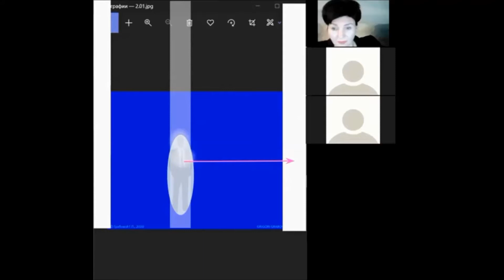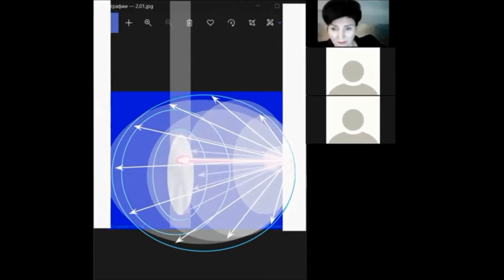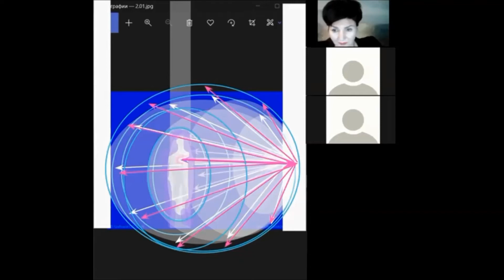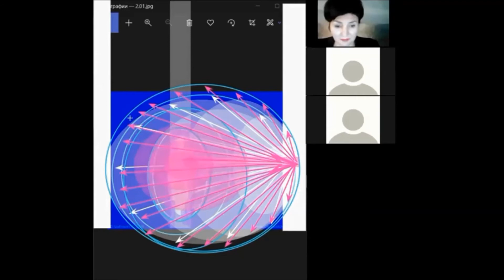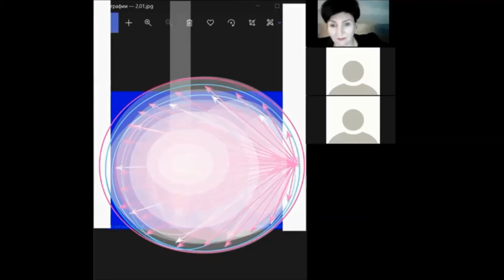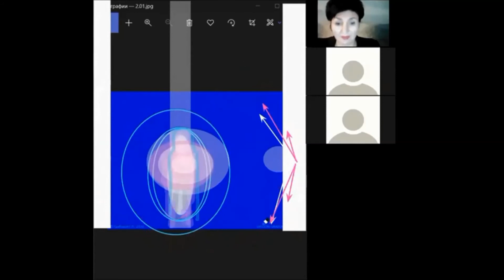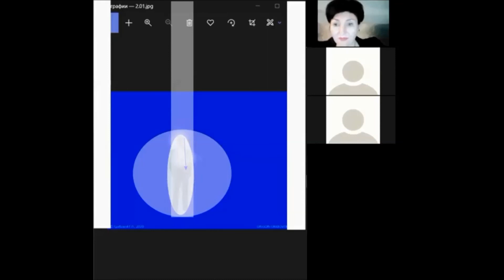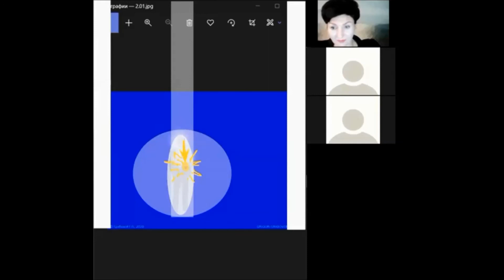6_1 La Estructura no material del Organismo que normaliza toda la realidad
Acceder a la Formación bajo el Programa estándar para la Enseñanza de Grigori Grabovoi
Consultas webinar opcionales sobre el Programa de Capacitación estándar para la enseñanza de Grigori Grabovoi en ruso con una traducción al español: Edith Papp